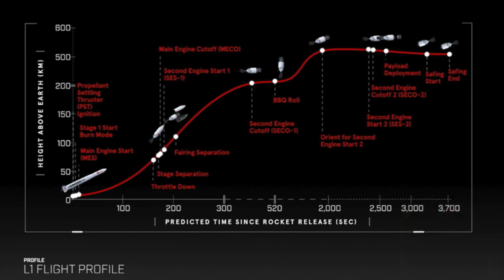LauncherOne launches “Tubular Bells: Part One”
For Virgin Orbit’s Tubular Bells: Part One mission, the “Cosmic Girl” aircraft took off from Mojave Air and Spaceport in California on 30 June 2021, at 13:50 UTC (06:50 PDT). “Cosmic Girl” traveled off the Pacific coast to about 9.6 km (31500ft) in altitude, then released the LauncherOne rocket that launched 7 satellites into orbit, at 14:47 UTC (07:47 PDT).